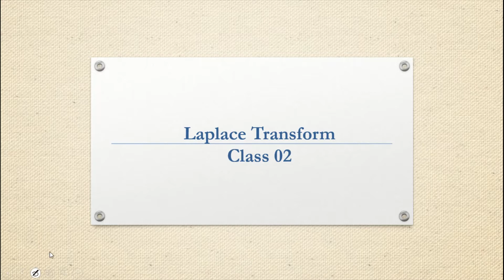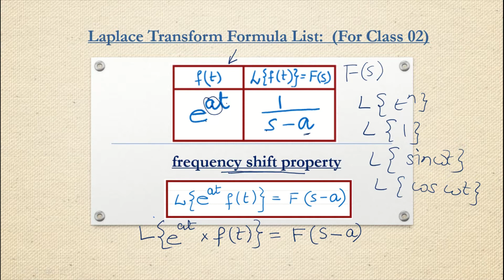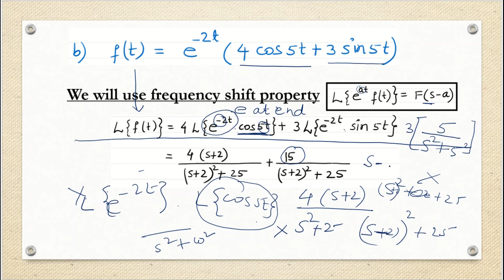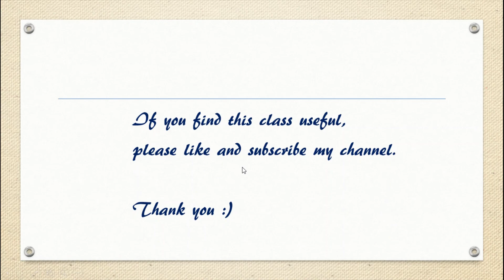Laplace Transform In Hindi 02 - First Shifting Property with Examples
Problems are solved step by step, using frequency shifting property.